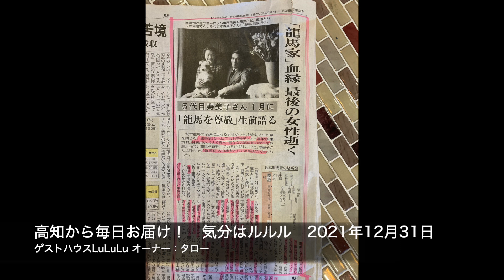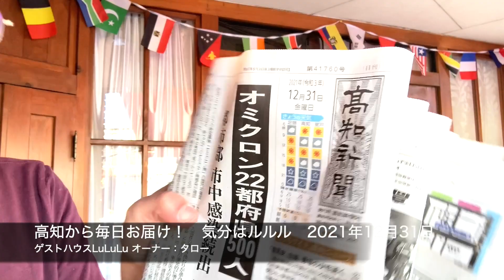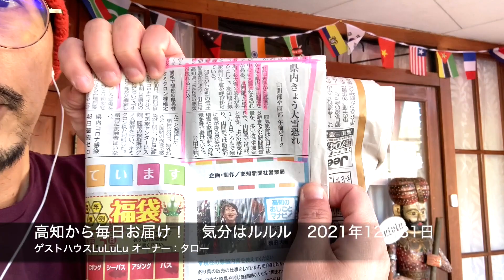高知から毎日お届け！ 気分はルルル 2021年12月31日 ●昨日初めて意図せず公開できず！ ●龍馬家血縁 最後の女性逝く・・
高知初のシェアハウス＆ゲストハウス ルルルから、高知の天気、観光情報、ルルルからのお知らせなどをお届け！
ルルルは10人ほどが暮らすシェアハウスと一体となった
高知市内のゲストハウスで、
全室個室、朝食付き、キッチン付、街まで10分、コンビニ隣で超便利
1名1泊3500円〜
観光、出張、ツーリング、お遍路などお待ちしております！
土佐は高知へ近々観光予定の方はもちろん、移住、転勤、進学などで引っ越してくる方もぜひご覧下さい

高知へ旅に出るならぜひルルルへ！

移住、転勤、大学入学などで高知新生活の方はこちら！
現在10名が日本人・外国人が仲良く生活中